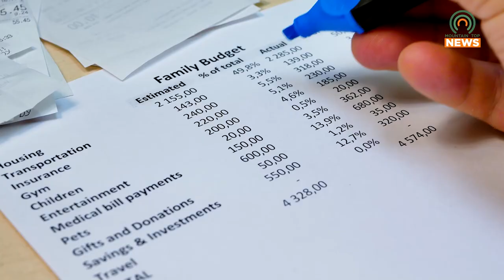Kentucky Power is Looking to Increase Rates and Fees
Kentucky Power is looking to increase energy rates and base fees.